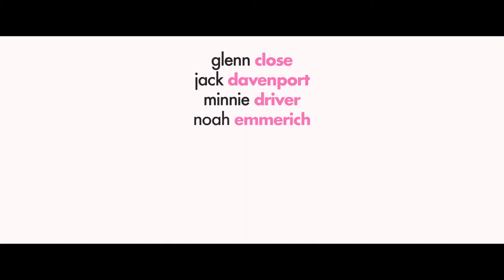THE WILDE WEDDING Official Trailer (2017) || Patrick Stewart, John Malkovich Comedy Movie HD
A retired film star prepares for her wedding to husband number four, a renowned English writer.